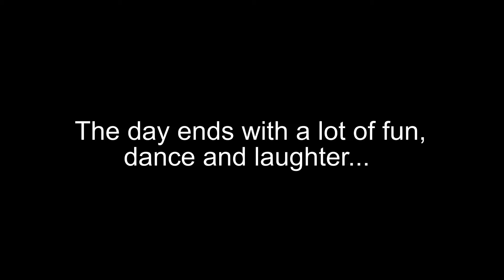UNICEF WITH PRIYANKA CHOPRA